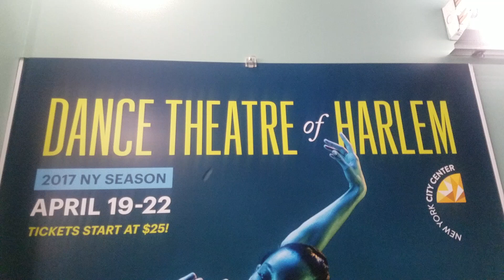Summer Dance Tour 2019: New York Tour Life